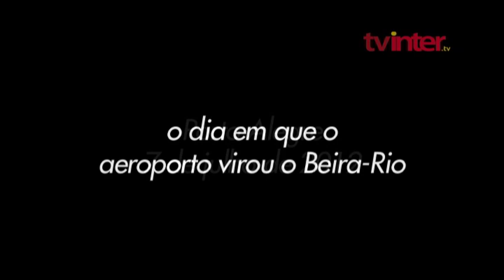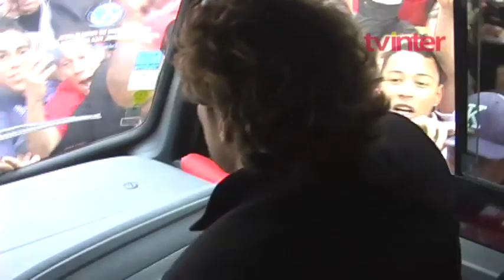Câmera exclusiva da chegada de Diego Forlán a Porto Alegre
Vídeo com imagens de bastidores da chegada de Forlán a Porto Alegre.